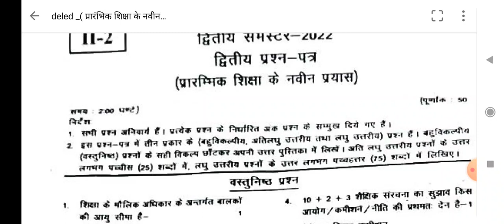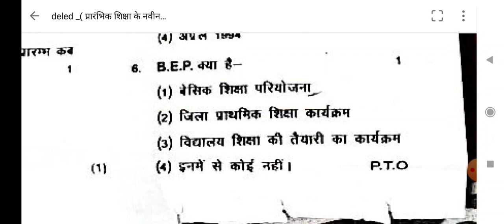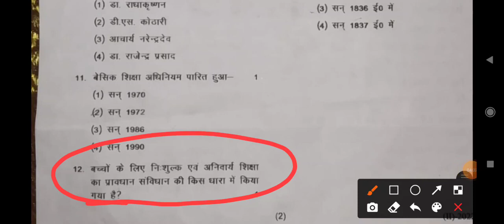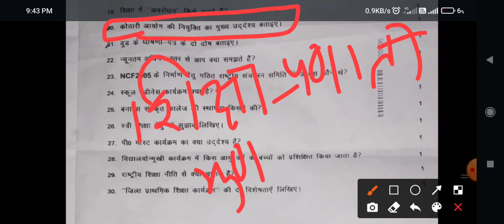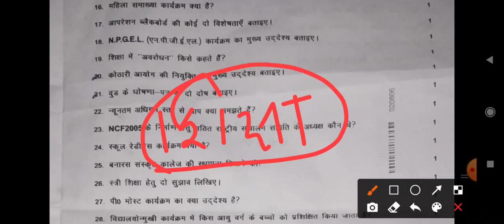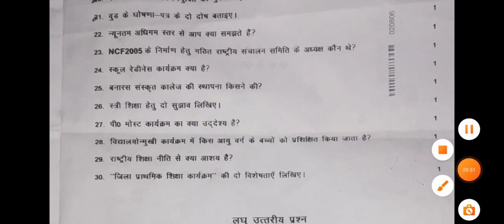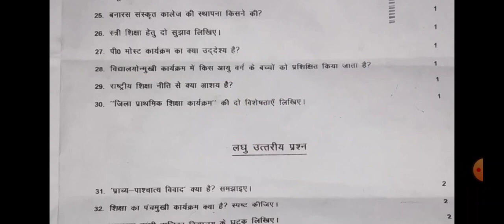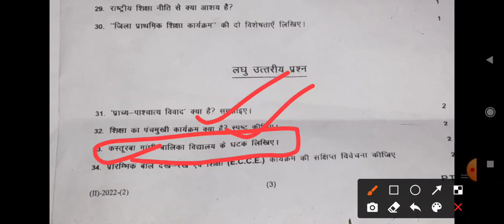ऐसा ही पेपर आएगा | Deled 2nd sem प्रारंभिक शिक्षा के नवीन प्रयास 19 december 2022 exam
Hii,